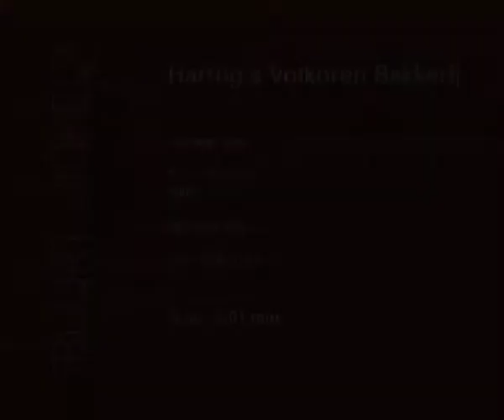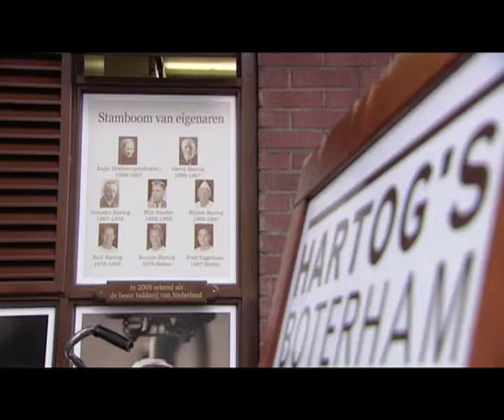Buurtwinkels: Bakkerij Hartog